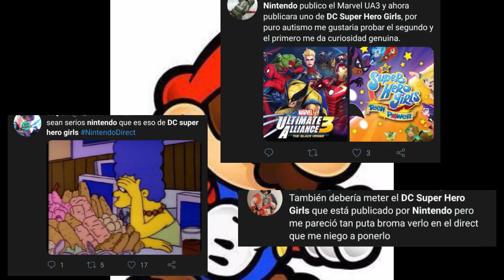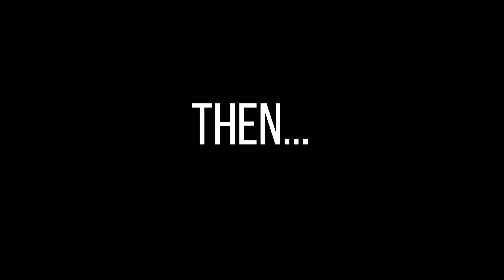La razon del 'Hate' contra DC Super Hero Girls: Teen Power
El 17 de febrero Nintendo anunció en su Nintendo Direct el videojuego DC Super Hero Girls: Teen Power basado en la exitosa serie de Cartoon Network del mismo nombre, lo que trajo en su mayoría opiniones negativas por parte de los fans de Nintendo principalmente por los gráficos de este.
DC Super Hero Girls ha resultado ser un gran éxito, hasta el punto de tener dos crossover con Teen Titans Go (uno para tv), otra temporada y una película en camino.